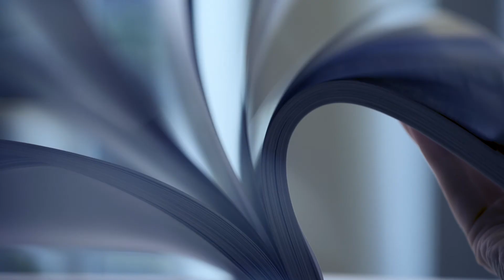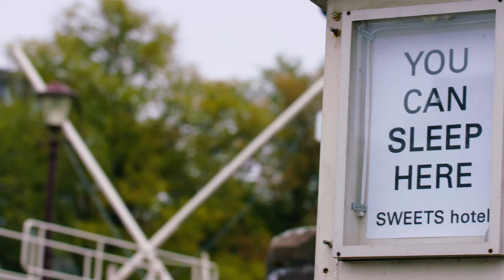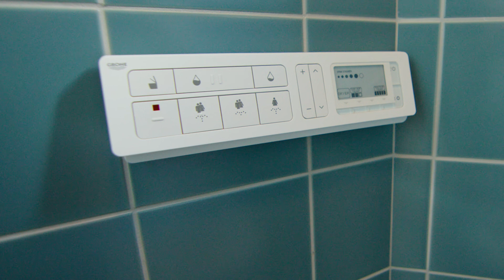WAF 2021 - GROHE Wow of the Week: Sweets Hotel